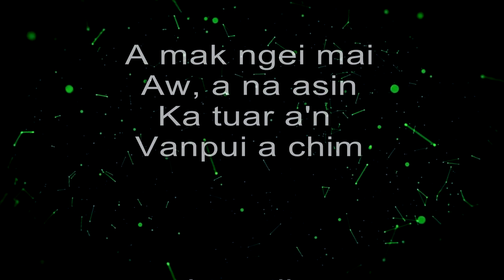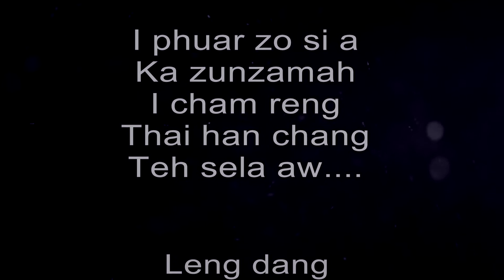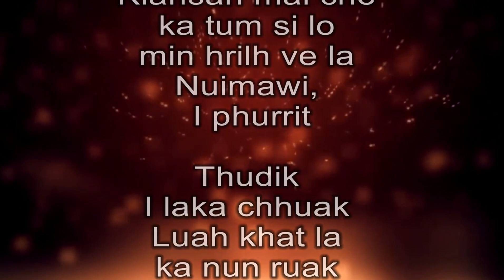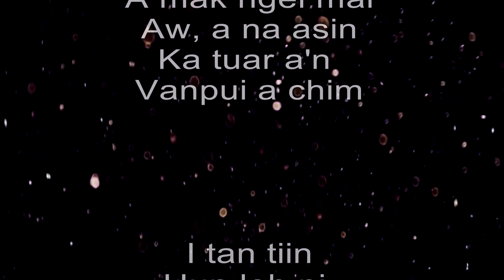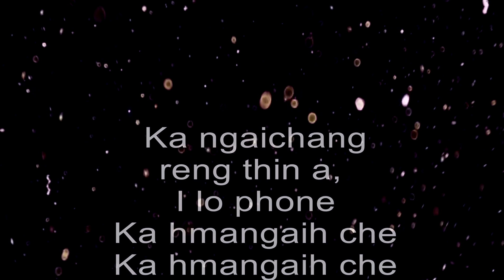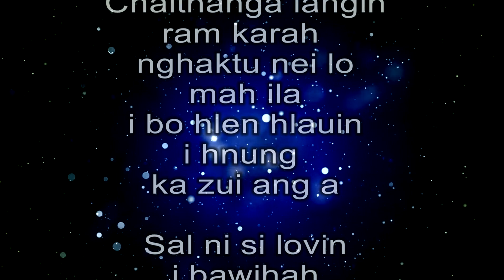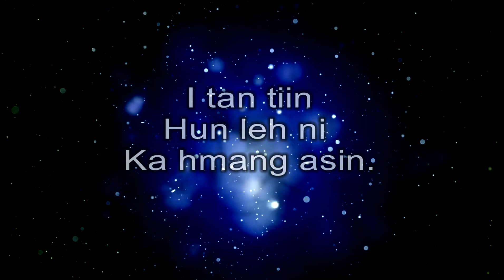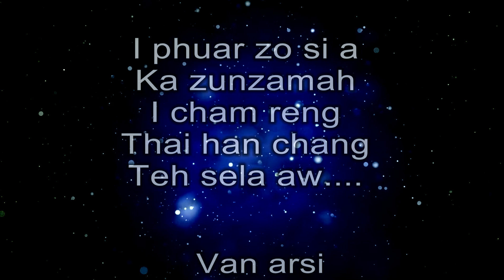LILZO - A TAWK A TAWK (Full Lyrics Video 2018)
Phuahtu : Lilzo (Hruaitea)
Recording : Foster